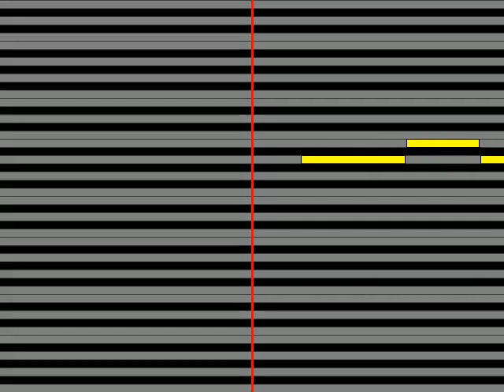【ガイドメロディ】 惣領智子 終りのない歌